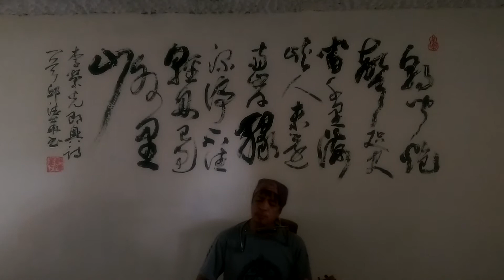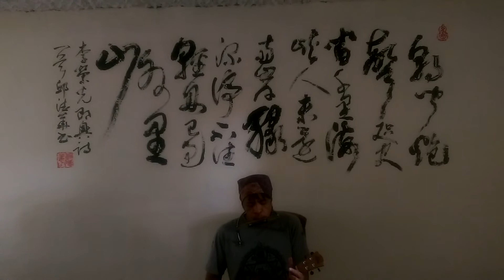500 miles away from home! Cover! Ukulele!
Ukulele Taiwan